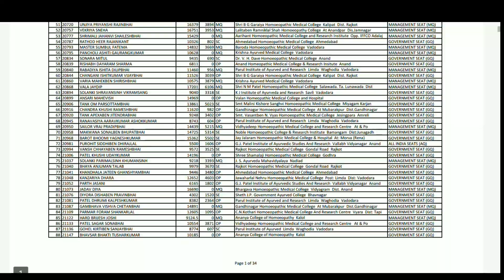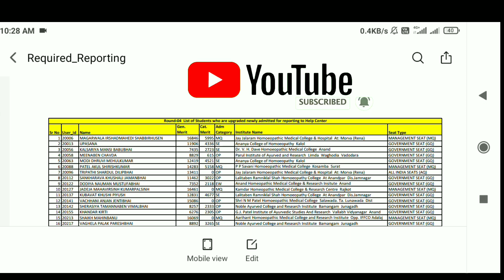BHMS & BAMS Second Round Reporting List | આયુર્વેદિક અને હોમીયોપેથીક વિદ્યાર્થીઓ નું લિસ્ટ ગુજરાત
BHMS & BAMS Second Round Reporting List | આયુર્વેદિક અને હોમીયોપેથીક સેકન્ડ રાઉન્ડ વિદ્યાર્થીઓ નું લિસ્ટ

Comming Soon.

Your Query 👇
Mbbs Gujarat admission 2023
Mbbs gujarat cutoff 2022
Mbbs new collage gujarat
Gmers medical new collage 2022
new medical colleges in gujarat
gmers medical college in gujarat
gujarat new medical college